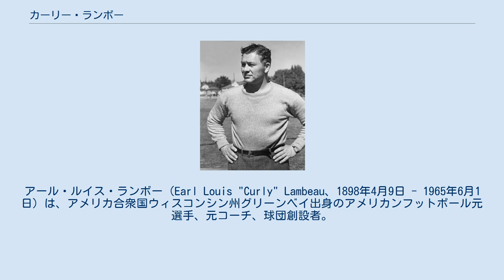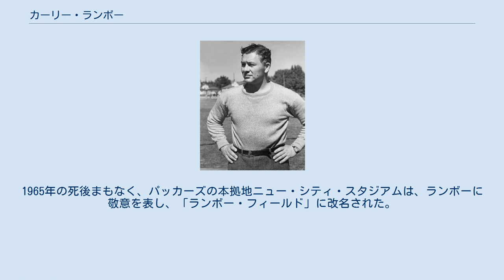カーリー・ランボー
アリゾナ・カージナルス関連人物
ワシントン・レッドスキンズ関連人物
アール・ルイス・ランボー（Earl Louis "Curly" Lambeau、1898年4月9日 - 1965年6月1日）は、アメリカ合衆国ウィスコンシン州グリーンベイ出身のアメリカンフットボール元選手、元コーチ、球団創設者。
 友人で同じグリーンベイ出身のジョージ・ホイットニー・カルフーンとともに、1919年にグリーンベイ・パッカーズを設立した（当初はアクミー・パッカーズといった。当時は独立リーグ。1920年にNFLに加入）。
また、1919年から1929年まで、選手兼ヘッドコーチを務め、チームの運営を事実上コントロールしていた。
現役時代のポジションはハーフバックで当時のプレミアポジション。
チームの主力ランナーでありパサーでもあり、77試合で35回のタッチダウン（ラッシャーとして8回、レシーバーとして3回、パサーとして24回）を記録した。
1929年には選手として唯一のNFLチャンピオンを果たした。
 ランボーは1919年から1949年までパッカーズのヘッドコーチ兼ゼネラルマネージャーを務めた。
その間、チームで200勝以上を記録し、1929年から1931年までの3連覇を含む6回のNFLチャンピオンに導いた。
現在、ライバルのシカゴ・ベアーズのジョージ・ハラス、ニューイングランド・ペイトリオッツのビル・ベリチックと並んで、最も多くのNFL優勝に導いたヘッドコーチである。
ランボーはまた、プロフットボール殿堂入りを果たした8人の選手を指導した。
クォーターバックのアーニー・ハーバーやスプリットエンドのドン・ハトソンなどの選手を擁し、アメリカンフットボールのパスゲームに革命をもたらしたと言われている。
1949年のパッカーズ取締役との対立の後、パッカーズを離れ、シカゴ・カージナルス（現、アリゾナ・カージナルス）とワシントン・レッドスキンズでそれぞれ2年間ヘッドコーチを務めた後、1953年にコーチを引退した。
 現在までにランボーの功績は広く認められ、表彰されている。
ランボーはリーグ創設当初の10年間でトップハーフバックの一人として、NFL1920年代オールディケードチームに選出された。
また、1963年にはプロフットボール殿堂入り、1970年にはパッカーズの創設者、選手、コーチとしての役割が認められ、グリーンベイ・パッカーズの球団殿堂入りを果たした。
1965年の死後まもなく、パッカーズの本拠地ニュー・シティ・スタジアムは、ランボーに敬意を表し、「ランボー・フィールド」に改名された。